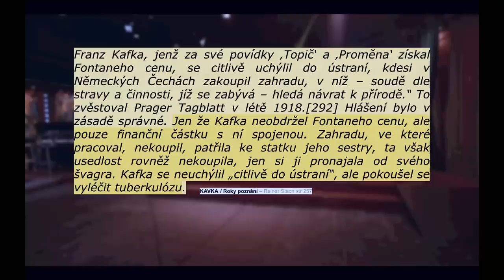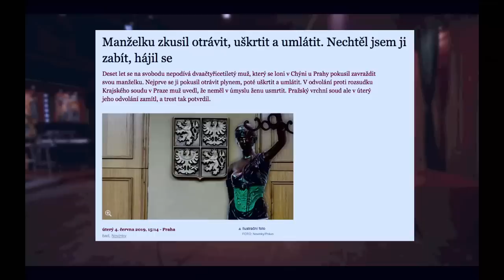Stalo se - Show Jana Krause 12. 6. 2019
Hosté: Herečka Kristýna Leichtová, herec Michal Isteník a hokejistka Alena Mills.

👉 PODPOŘTE EMILA! 😉